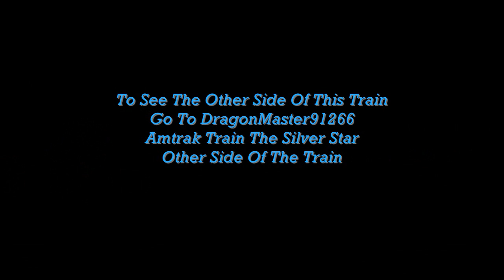Amtrak Train The Silver Star Stops Causing Gates To Reset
This is a film I did of Amtrak Train the Silver Star arriving in Lakeland Florida's Amtrak station a couple blocks away.  The train stops and causes the gates to reset until it's ready to depart.  The crossings signals go back down and the train is on it's way again.  My friend DragonMaster91266 is with me filming on the opposite side of the tracks.  He has his video version of the other side of the tracks.  Please visit him on his channel and see his video of th other side of the tracks at Dragonmaster91266.